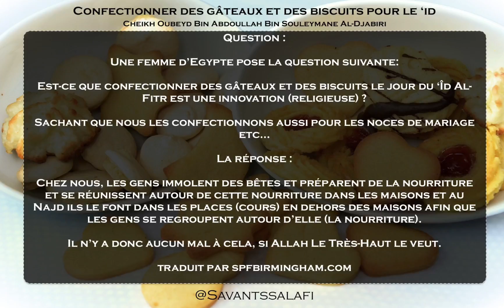Confectionner des gâteaux et des biscuits pour le ‘id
السؤال: بارك الله فيكم شيخنا هذا السؤال السادس والعشرون؛

تقول السائلة من مصر: هل عَمَل الكَعْك والبسكويت في عيد الفطر بدعة؟ علمًا أنَّنا نَعْمَله أيضًا في الزفاف وهكذا

الجواب: الناسُ عندنا يذبحون ذبائح، ويَصْنَعون الأطعمة ويجتمعون عليها في البيوت، وفي نَجْد يجعلونها في السَّاحات خارج البيوت حتى يجتمع الناس عليها، فلا شيءَ في ذلكَ

- إن شاء الله تعالى -

Cheikh Oubeyd Bin Abdoullah Bin Souleymane Al-Djabiri
- للشيخ عبيد بن عبد الله الجابري